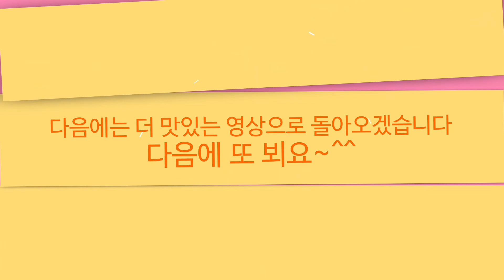꽃할미 열무 동태 지 짐 김치 오이 짠지 팽이버섯 계란말이 오뎅 볶음 콩나물 무침 리얼 먹방-Mukbang eating show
꽃할미 열무 동태 지 짐 김치 오이 짠지  팽이버섯 계란말이 오뎅 볶음   콩나물 무침 리얼 먹방